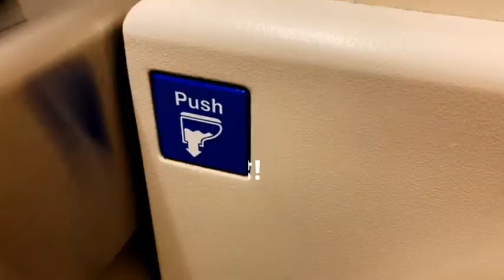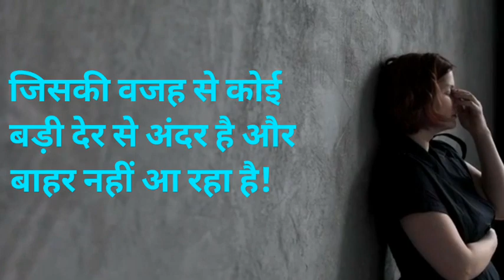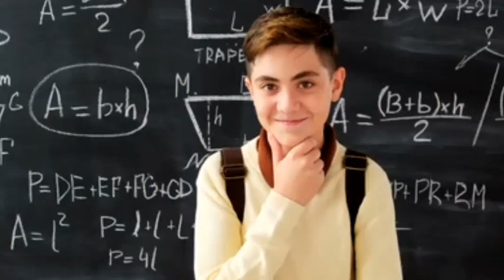PUBLIC TOILET के दरवाजों में GAP क्यों होता है? | Why Public Toilet Doors Have Gap